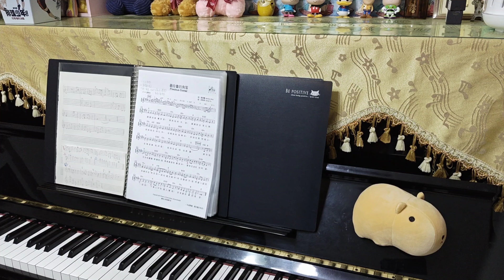最珍貴的角落 Precious Corner（讚美之泉Stream of Praise）Piano Cover 伴奏#詩歌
作詞：萬美蘭 Marlene Wan     作曲：游智婷 Sandy Yu
Piano ：士 芳

謝謝你璨爛笑容 照亮我的天空
謝謝你分享心情 把我放在你心中
夜裡有時為寒冷 你我生根同暖土
友情是最亮的星 我的生命從此美麗

當你被花朵包圍盡情歡欣
我帶春風使你舞其中
當你正走在坎坷路 我會伴你在左右
一起向藍天歡呼 向白雲招手
我們要一起笑一起哭
千萬人中有個人懂我
你有最珍貴的角落